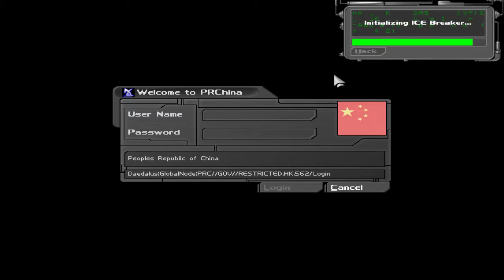Deus Ex: blowing up ship, escaping it, delivering cure to stanton and going to paris all done fast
finally end of ship mission